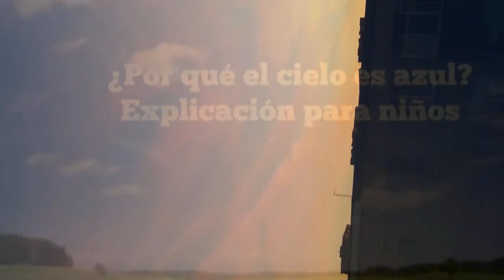El ENEMIGO proviene del CIELO (WARCELONA)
Mira al cielo, de ahí proviene el coronavirus. Fotos de Barcelona de los últimos 4 años. El cielo ya no es azul, es gris.
Canción de Anarkotek y producida por Rauliki DJ